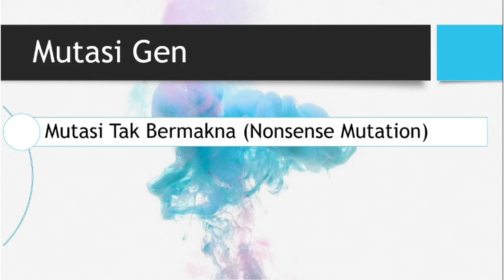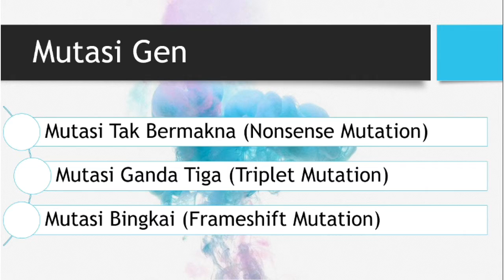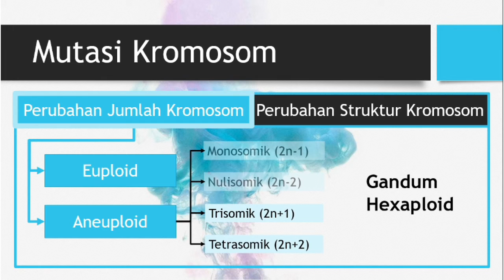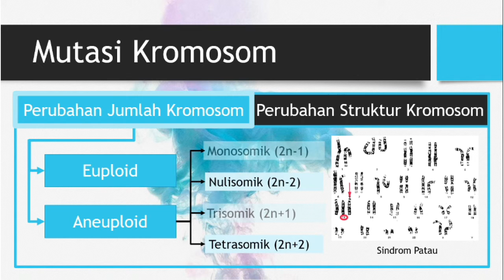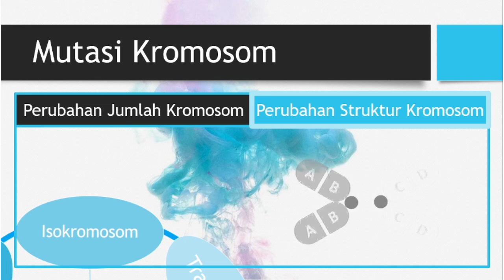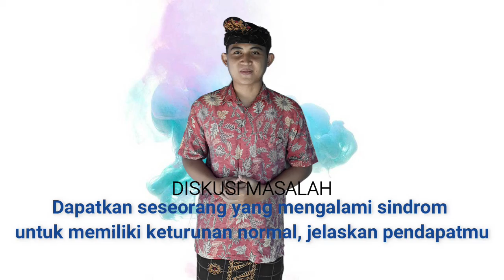Media Pembelajaran Biologi Berbasis TIK “MUTASI”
JUDUL PROGRAM : Video pembelajaran materi menganalisis peristiwa mutasi pada makhluk hidup

SASARAN : SMA

KELAS/SEMESTER : XII/Genap

JUDUL/TOPIK : Mutasi

MATERI POKOK : Menganalisis peristiwa mutasi pada makhluk hidup

MATERI PEMBELAJARAN : Menganalisis peristiwa mutasi pada makhluk hidup

KOMPETENSI DASAR : Menganalisis definisi mutasi, menganalisis jenis mutasi, menganalisis mutasi gen dan mutase kromosom

INDIKATOR PENCAPAIAN :
3.5.1 menjelaskan macam mutasi dan penyebabnya.
3.5.2 mengidentifikasi ragam mutasi pada kromosom dan gen

PENGEMBANG : I Putu Wahyu Iswara, S.Pd